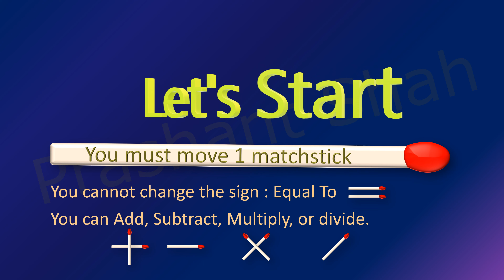Matchstick Puzzle 6+0=8